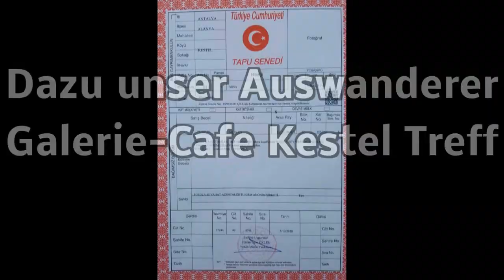Türkei - Alanya - Günstig zu verkaufen 3 Zimmer Wohnung bei Konakli ...Mehr Daten in der Video Info